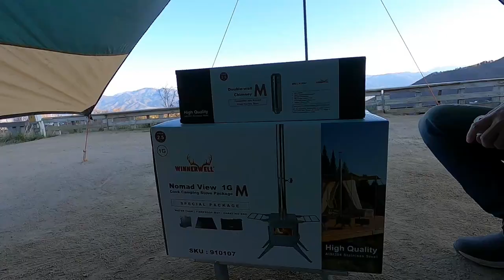【Camp】Winnerwell Nomad View M スペシャルパッケージを嬉しそうに開封レビュー！【ほったらかしキャンプ場】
・Winnerwell Nomad View M/ウィンナーウェル ノマドビュー 薪ストーブ Mサイズ スペシャルパッケージ 【日本正規品】

・Winnerwell M-Size専用 ウィンナーウェル Mサイズ 薪ストーブ専用 二重煙突【日本正規品】　楽天

Winnerwell Nomad View M-Size スペシャルパッケージの開封動画です。
以前から購入しており、開封の喜びを爆発させた動画となっております。
自己責任にはなりますが、ティピーテント内で使用した場合、外気温0度でも、20度あたりまでテント内の気温を上げることが出来ます。
冬キャンプには最高なアイテムですね。
(ティピー持ってない)

撮影は全てGo Pro Hero8での撮影です。

検索用